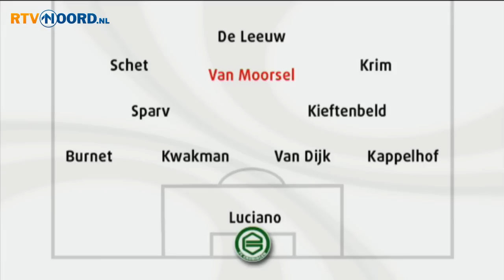Zeefuik wegens overgewicht uit selectie gezet - RTV Noord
FC Groningen-speler Genero Zeefuik maakt de komende weken geen deel uit van de wedstrijdselectie.De aanvaller is volgens trainer Robert Maaskant niet wedstrijdfit. 'Het ideale gewicht van Zeefuik is bij ons bekend en wij hebben hem twee maanden de tijd gegeven om daar in de buurt te komen en dat is niet gelukt', aldus Maaskant. Niet alleen zijn fitheid, maar ook zijn scorend vermogen heeft in deze beslissing meegewogen. - Kijk hier voor meer informatie